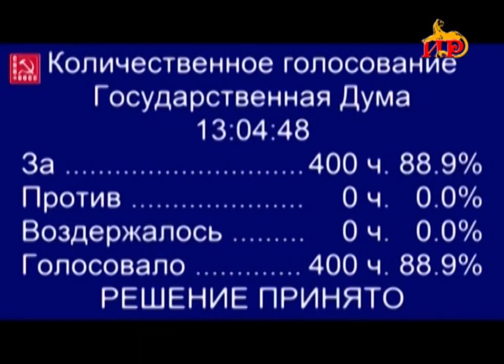Госдума России ратифицировала соглашение с Южной Осетией о признании документов военных инвалидов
Госдума ратифицировала соглашение между РФ и Южной Осетией о взаимном признании документов, подтверждающих инвалидность лиц, уволенных из министерств обороны и внутренних дел двух стран. Закон также разрешает воспользоваться или пенсионным обеспечением РФ или Южной Осетии.